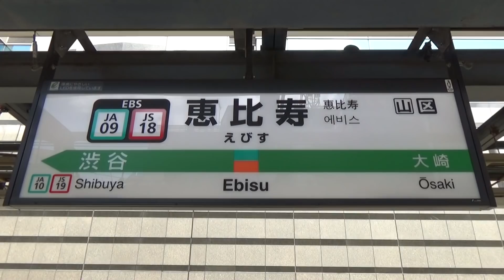【並走入線シーンなど!】JR山手線･埼京線･湘南新宿ライン 恵比寿駅 列車発着･通過シーン集 2018.4.30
JR山手線･埼京線･湘南新宿ライン 恵比寿駅 列車発着･通過シーン集 2018年4月30日(月･祝)撮影分です。

KATOのE235系の動画を作ったら、実車のE235系を撮影したくなったのでJR山手線の駅に行って来ました。今回はご当地発車メロディで有名なJR恵比寿駅です。JR恵比寿駅の北側(新宿方)は比較的に障害物も無いので撮影しやすいですね！ややクネクネしながら入線して来る構図が良い感じでした。

◆埼京線･湘南新宿ライン 発着･通過シーン …(00:16)～(13:44)
◆山手線 発着シーン …(13:10)～ラストまで
■山手線E231系と埼京線E233系の並走入線シーン …(20:20)～(21:09)

★【三代目『L-train』も収録!】西武新宿線 下井草駅 列車発着･通過シーン集 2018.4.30 の動画は下記URLからどうぞ！

※線路側の黄色い点字ブロックの内側(ホーム端に関してはその延長線上)で撮影し、安全には十分注意しています。
※三脚･一脚･脚立等は使用していません。

撮影日：2018年4月30日(月･祝)